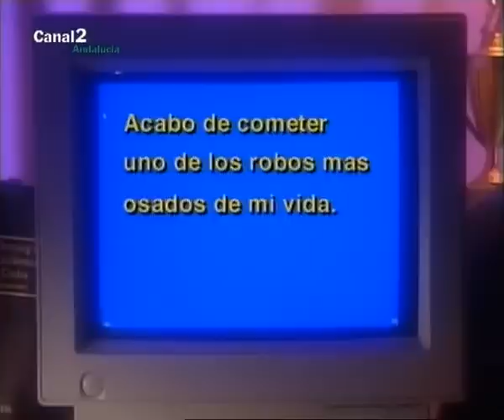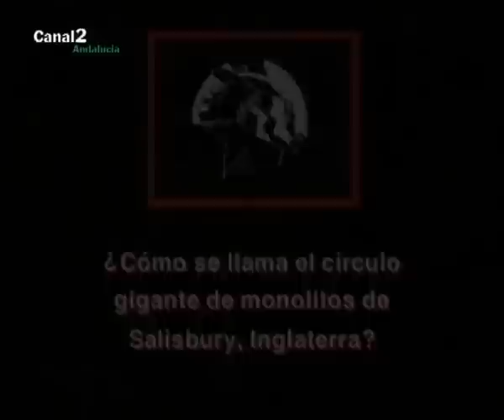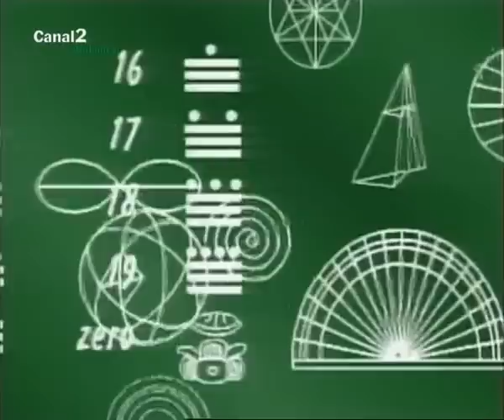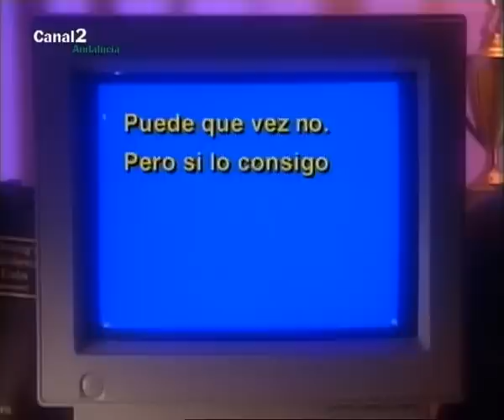En Busca De Carmen Sandiego 1x02 La Llamada Del Espacio